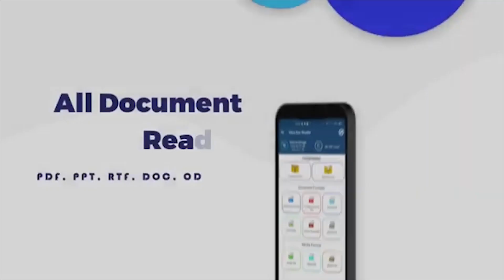All Document 2